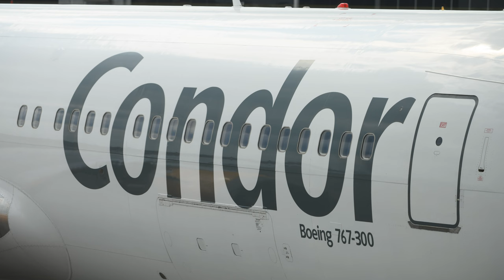Window Spotting at Frankfurt Airport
A short stopover at Frankfurt on our way to Manchester, to see Manchester United - Chelsea the next day. My son and myself, 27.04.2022.